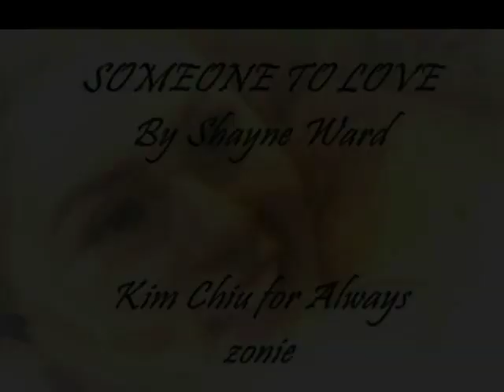Your Song Presents Kim Chiu with Jake Cuenca "Someone To Love" MV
Your Song presents Kim with Jake Cuenca